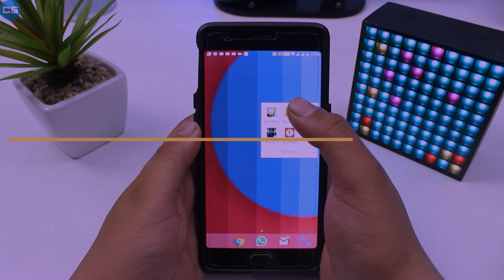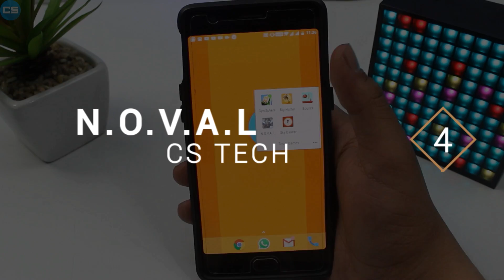Top 5 Best Android Games YOU CAN PLAY NOW (CS TECH).